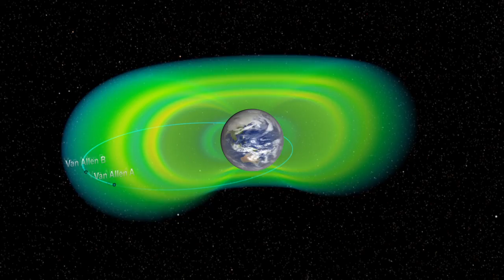Discovery - Earth Has 3rd Radiation Belt | Video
NASA's Van Allen probes detected a previously unknown third zone of trapped high energy particles that surrounds the Earth.